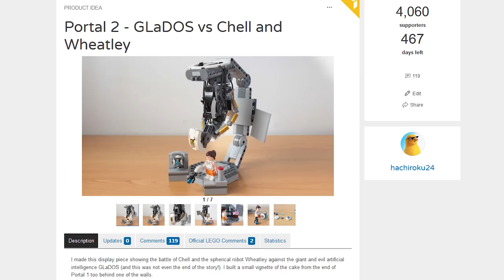LEGO 21322 Pirates of the Barracuda Bay REVIEW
So, LEGO sent a review copy of this set to me. I've never done a review so I had a lot of doubts. I was thinking about doing a review like JANG , Just2good, Mandr... but I wasn't going to do it as good as them, so I thought that the best thing I could do was a video like the videos I usually do.